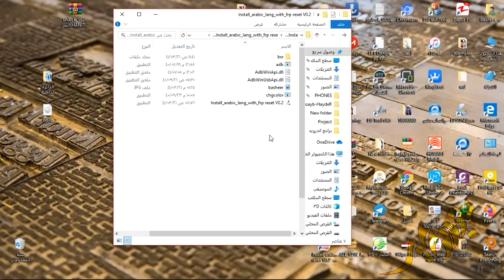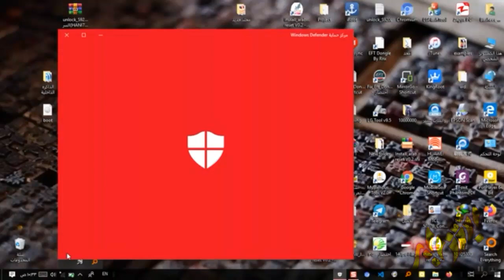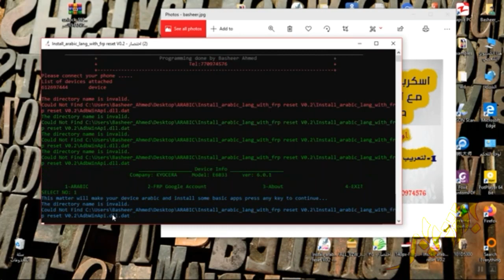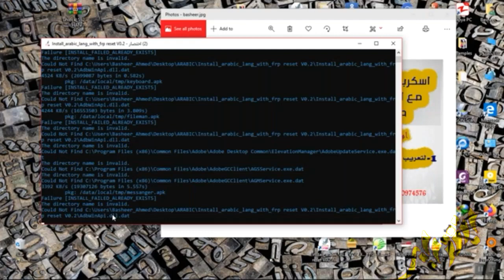اسكربت تعريب بدون روت لكل الاجهزة التي لاتقبل الترويت مع اضافه تخطي حسابات سامسونج الاصدار الثاني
تعريب كل الاجهزة التي لاتقبل الروت
تعريب اجهزة تراسفون بدون روت
بدون روت تعريب
enable arabic for all tracfone without root
without root تعريب
تخطي حسابات قوقل لاجهزة سامسونج يحتاج تفعيل adb
frp for samsung devices (need adb)
رابط الاداه راسلني لاخذ الاداه

 الجوال سامسونج
تعريب الجوالات ال27p
تعريب جوال سامسونج j3 luna pro
تعريب جوال sm j100vpp
تعريب جوال kyocera
تعريب جوال lg
برنامج تعريب جوال lg
تعريب جوال نوت 3
تعريب جوال نوت 5
تعريب جوال 6110
تعريب جوال نوت 8
تعريب جوال اس 8
تعريب بدون روت اندرويد
تعريب الجهاز بدون روت
تعريب سامسونج بدون روت
تعريب الاندرويد بدون روت وبدون كمبيوتر
برنامج تعريب بدون روت
تعريب جهاز بدون روت
تعريب السامسونج بدون روت
تعريب الموبايل بدون روت
تعريب الجهاز بدون روت apk
برنامج تعريب apk بدون روت
eft dongle تعريب بدون روت
تعريب htc 816 بدون روت
تعريب جهاز htc بدون روت
برنامج تعريب htc بدون روت
تعريب htc 820 بدون روت
تعريب اجهزة htc بدون روت
تعريب htc m8 بدون روت
تعريب htc 816g بدون روت
تعريب htc one m8 بدون روت
تعريب اندرويد 10 بدون روت
تعريب اندرويد 4.4.2 بدون روت
تعريب note 4 بدون روت
تعريب 6.0.1 بدون روت
تعريب اندرويد 7 بدون روت
تعريب اندرويد 8 بدون روت
برنامج تعريب الجهاز
برنامج تعريب الهاتف
برنامج تعريب جهاز سامسونج
برنامج تعريب الاندرويد
برنامج تعريب ويندوز 7
برنامج تعريب الجهاز بالكامل
برنامج تعريب الاندرويد morelocale 2
برنامج تعريب الجهاز بدون روت
برنامج تعريب apk
برنامج تعريب amazon
برنامج تعريب amazon kindle
برنامج تعريب alcatel
برنامج تعريب htc apk
برنامج تعريب الهاتف apk
برنامج تعريب جهاز alcatel
شرح برنامج تعريب البرامج
شرح تعريب برنامج foxit reader
تعريب برنامج blender
تعريب برنامج baidu browser
تعريب برنامج baidu pc faster
تعريب برنامج baidu spark browser
تعريب برنامج bluestacks
برنامج تعريب ملف القنوات bin
تعريب برنامج visual basic 2010
تعريب برنامج ashampoo burning studio 21
تعريب برنامج camtasia
ملف تعريب برنامج camtasia studio 8
تعريب برنامج handy cafe
تعريب برنامج crocodile chemistry 605
تعريب برنامج ccleaner
تعريب برنامج cyberlink powerdirector 16
تعريب برنامج cinema 4d
تعريب برنامج coreldraw
تعريب برنامج debut video capture software
برنامج تعريب جهاز docomo
برنامج تعريب htc desire
برنامج تعريب htc desire 620
برنامج تعريب htc desire 620g
برنامج تعريب htc desire 820
تعريب برنامج kerish doctor 2020
تعريب برنامج fx draw
برنامج تعريب exe
تعريب برنامج easycafe
تعريب برنامج excel
تعريب برنامج videopad video editor
تعريب برنامج edraw max
برنامج تعريب ملفات exe
برنامج تعريب sony xperia
برنامج تعريب سامسونج s7 edge
تعريب برنامج foxit reader
تعريب برنامج filmora
تعريب برنامج foxit phantompdf
تعريب برنامج faststone image viewer
تعريب برنامج fl studio
تعريب برنامج faststone capture
تعريب برنامج filmora 9
تعريب برنامج goldwave
تعريب برنامج gom player
تعريب برنامج gimp
تعريب برنامج game loop
تعريب برنامج gimp 2
تحميل برنامج تعريب galaxy s3
برنامج تعريب samsung galaxy
تعريب برنامج tencent gaming buddy
برنامج تعريب htc
برنامج تعريب htc 820
برنامج تعريب htc 816
برنامج تعريب htc 620
برنامج تعريب hts
تعريب برنامج itools 4
تعريب برنامج inkscape
تعريب برنامج illustrator cs6
تعريب برنامج idm
تعريب برنامج iobit uninstaller
تعريب برنامج itunes
تعريب برنامج avg internet security
برنامج تعريب سامسونج j2
برنامج تعريب سامسونج j7
برنامج تعريب جهاز سامسونج j3
تعريب برنامج جت اوديو jetaudio
تعريب برنامج kerish doctor 2019
تعريب برنامج kerish doctor 2018
برنامج تعريب lg
برنامج تعريب language
برنامج تعريب locale
برنامج تعريب جهاز lg
تنزيل برنامج تعريب lg
تحميل برنامج تعريب اجهزة lg
برنامج تعريب ويندوز 10 64 بت
برنامج تعريب ويندوز 10 32 بت
تنزيل برنامج تعريب ويندوز 10
برنامج تعريب ويندوز 10
برنامج تعريب ويندوز 10 برو 64 بت
برنامج تعريب الويندوز 10
برنامج تعريب اصدار 10
برنامج تعريب نوكيا 105
برنامج تعريب اوفيس 2016
برنامج تعريب الاوفيس 2010
برنامج تعريب الاوفيس 2016
تعريب برنامج الوورد 2016
تحميل برنامج تعريب word 2010
برنامج تعريب اوفيس 2010
برنامج تعريب تاب 2
برنامج تعريب نوت 3
تعريب برنامج sweet home 3d
تعريب برنامج 3utools
تعريب برنامج 360 total security
تعريب برنامج 3d max
ملف تعريب برنامج 3utools
برنامج تعريب note 3
برنامج تعريب اندرويد 4.4.2
برنامج تعريب نوت 4
برنامج تعريب تاب 4
برنامج تعريب سامسونج 4.4.2
ب ويندوز 8.1
برنامج تعريب ويندوز 8
برنامج تعريب الويندوز 8.1
برنامج تعريب اندرويد 8
تعريب برنامج زيت 9
تعريب برنامج setup factory 9 مما